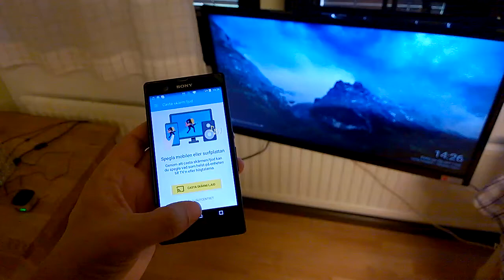Chromecast Duo - Demo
DescriptionThis is my latest build. The Chromecast Duo. It contains:

Chromecast (2015)
Chromecast Audio (2015)

It was build by using:

[x] VHS case.
[x] Female to female HDMI adapter.
[x] A4 poster art from ebay.
[x] Heavy duty double sided tape.

It was an fairly quick and fun project that i thought i would share with you.